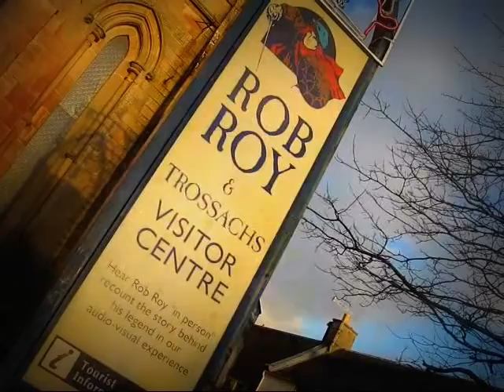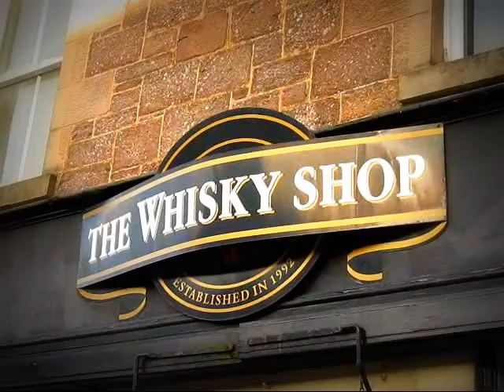Callander Scotland.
Callander is a burgh in the region of Stirling, Scotland, on the River Teith. The town is located in the former County of Perthshire, and is a popular tourist stop to and from the Highlands.

The town serves as the eastern gateway to the Loch Lomond and the Trossachs National Park, the first National Park in Scotland. Due to its location it is often referred to as the "Gateway to the Highlands". The former St. Kessog's Church is now the Rob Roy Centre, offering tourist information for the area.

Dominating the town to the North are the Callander Crags, a visible part of the Highland Boundary Fault, rising to 343m at the cairn. Local walks include Bracklinn Falls, The Meadows, Callander Crags and the Wood Walks.The town sits on the Trossachs Bird of Prey Trail.

Callander railway station opened on 1 June 1870 and closed on 5 November 1965. The former Callander and Oban Railway line is now part of the National Cycle Network (route 7) and the Rob Roy Way.

Callander achieved prominence during the 1960s as the setting "Tannochbrae" in the TV series Dr Finlay's Casebook.

McLaren High School educates pupils aged 12 to 18 from a catchment area extending to Tyndrum and Inversnaid.